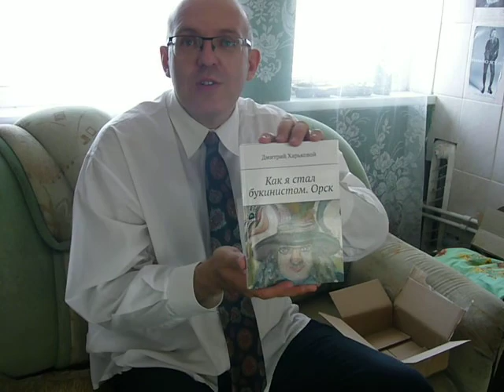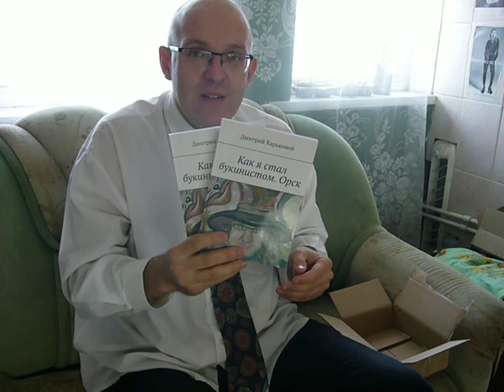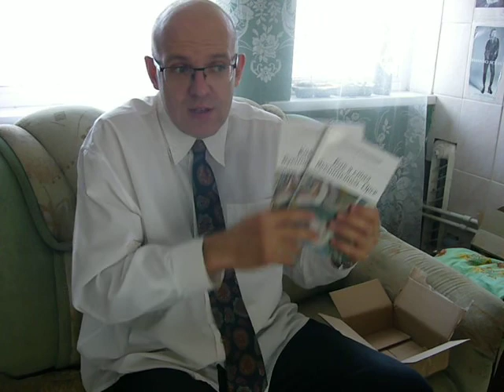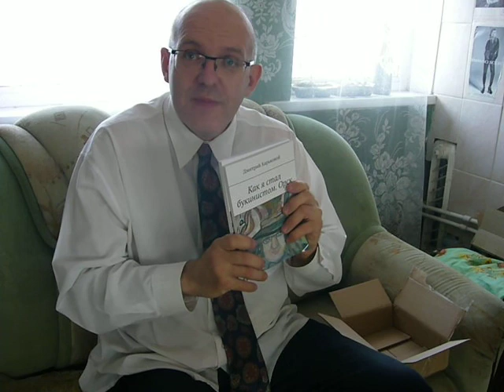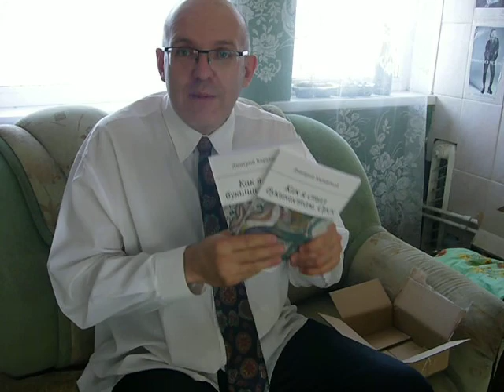Распаковка посылочки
пришли мои книги#букинисторск